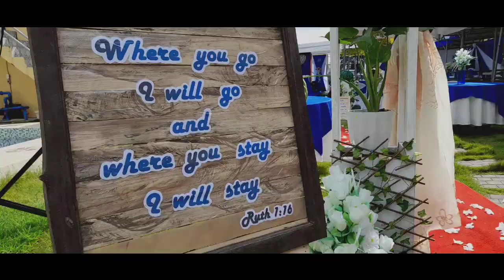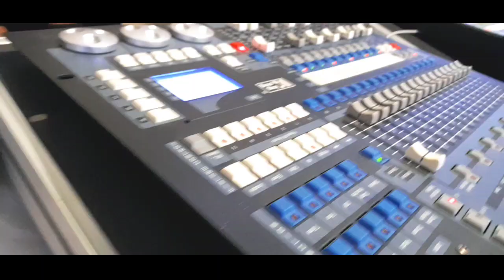THE MAMBA WEDDING I 10 24 2020